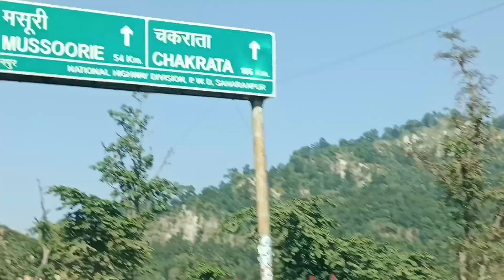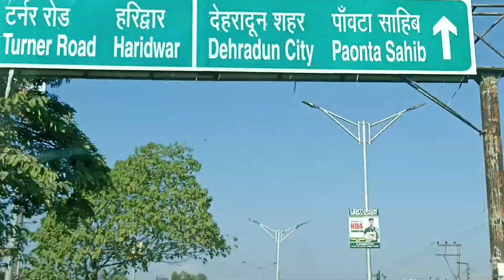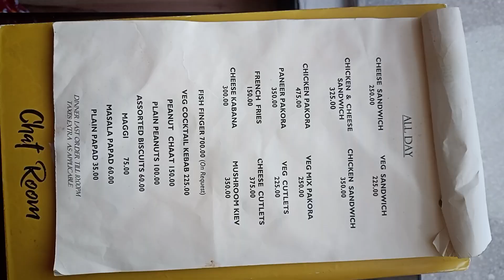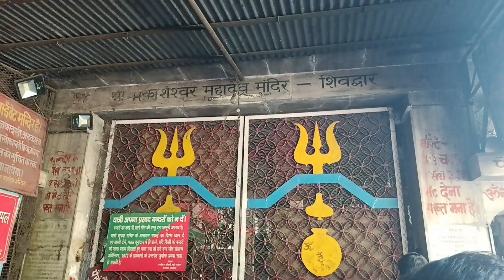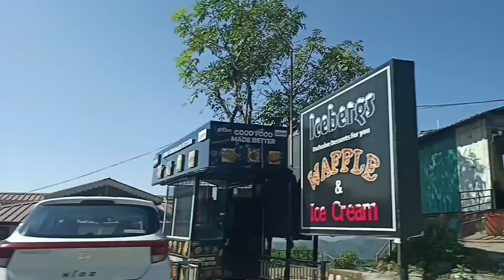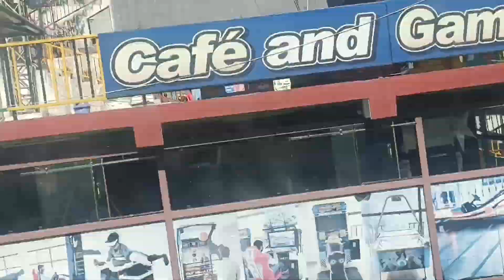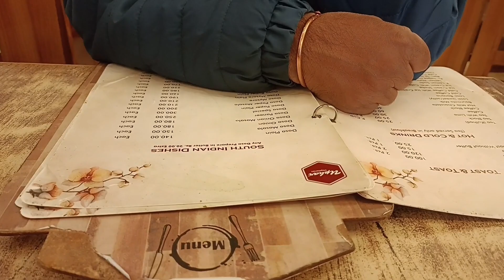mussoorie mussoorietouristplaces mussoorietrip vlog #2024#youtubevedio youtubeviral#trending